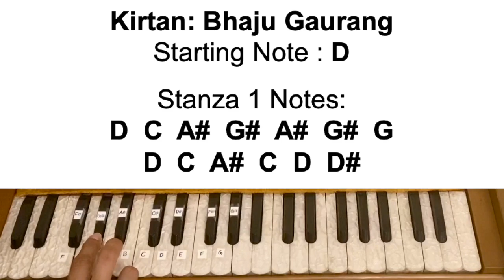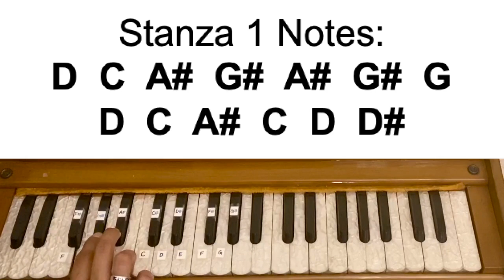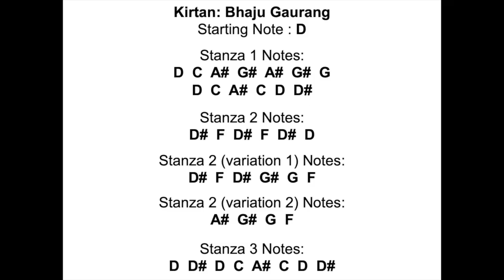Harmonium Notes | Bhaju Gaurang | Kripaluji Maharaj Bhajan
Kirtan: Bhaju Gaurang
Other kirtans on same tune:
- Rati ras sagar sab gun agar natvar nagar shyam re
- Jai radhey jai radhey radhey, jai radhey jai shri radhey

Book: Braj Ras Madhuri - Part 1, Pg. 235 (Hindi), Pg. 61 (English)